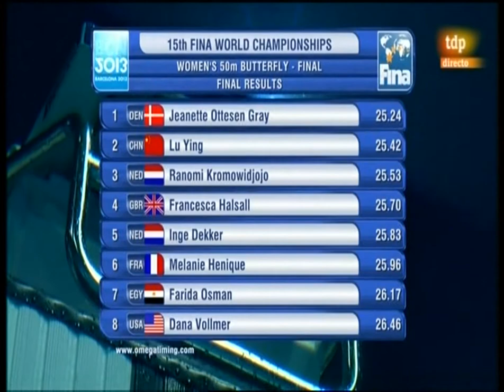Jeanette Ottesen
2013 World Champion (50m butterfly)